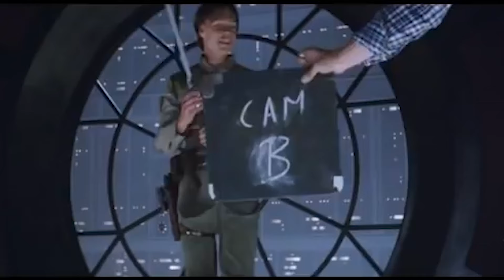Why Star Wars The Empire Strikes Back Just Works as a Film - Part 2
Why does Star Wars The Empire Strikes Back work so well as a film?  And are older Star Wars fans confusing a rich history with better quality in the new Star Wars movies and shows that are coming out now?  Let's explore this with The Empire Strikes Back from 1980.

Road Camera - Canon m50 with kit lens

Studio Camera - Blackmagic 4k

Studio Lights - Goddox Lights

Studio Lights - Cube light

Model Lights - Neweer Lights

Mic - Blue Yeti Mic

Rode Mic - Rode Wireless Go